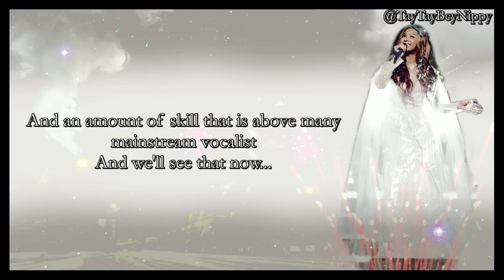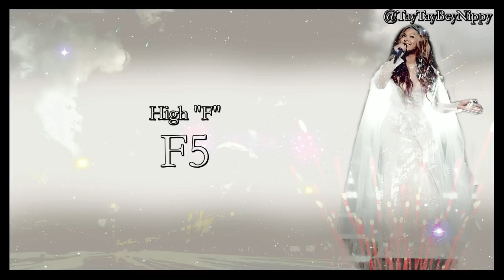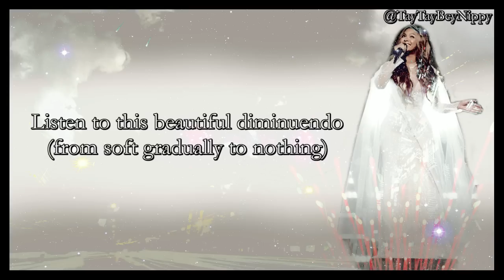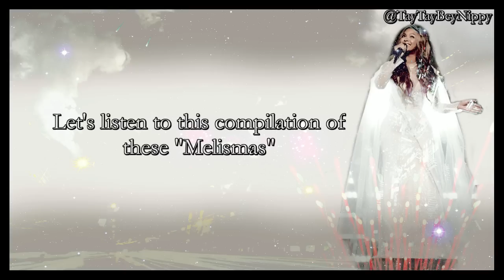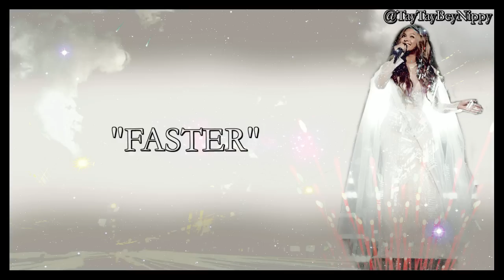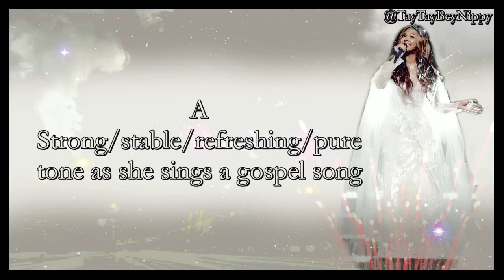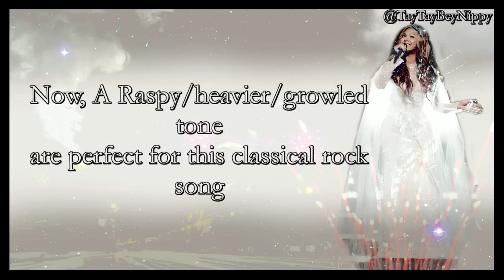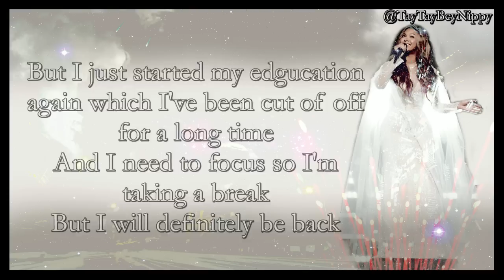Beyoncé - The Female Vocal Virtuoso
Beyoncé Giselle Knowles {The Female Vocal Virtuoso} With The Best Technique in The Industry And Her Powerful And Evenly Mixed Belts Her Dark Yet Strong Lower register And Her Operatic Head Register
Beyoncé's Vocal Range spans Down From A Baritone "F" Up To A Soprano "F" Full Vocal Range: 4 Octaves (F2-F6)
Voice Type: Coloratura Mezzo Soprano
"I love you all so much and thanks for sharing this journey with me" @TaytayBeynippy :)
All right's belong to the song owners, the composers and their record labels
Enjoy :D